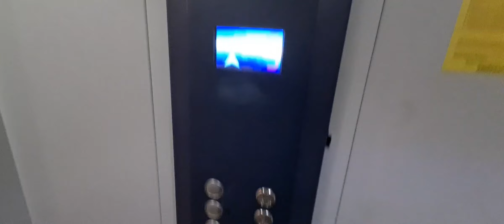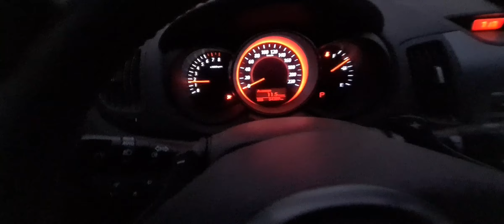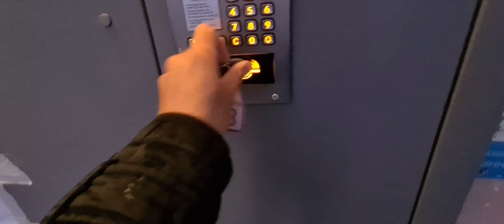🌈 Дорога из Крыма на СЕВЕР / Автопутешествие на 10000 км. ДОРОГА из КОПЕЙСКА в ТЮМЕНЬ. Едим на СЕВЕР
🌈 Автопутешествие на 10000 км Дорога из Крыма на СЕВЕР

💜 Ребят всем привет. Автопутешествие на 10000тысяч км это туда 5000тысяч км и обратно столько же! В сумме 10000тысяч км на дорогу туда и обратно. Итак вкратце:
Выезжаем из города Ноябрьск это ЯНАО Ямала ненецкий автономный округ. Едим на машине KIA Cerato в Республику Крым по простому просто Крым в город Симферополь ну а от туда уже на пляжи Крыма. Итак еще раз Автопутешествие на 10000тысяч километров из ЯНАО ЯМАЛ в Крым или по другому едим в Путешествие из СЕВЕРА на ЮГ.
По дороге будем останавливаться и снимать жилье в таких городах как Тюмень Екатеринбург Уфа Самара Волгоград Краснодар Симферополь. Расскажу сколько стоит жилье в путешествии в автопутешествии сколько потратим на бензин в путешествии. Буду делиться своими эмоциями о этом путешествии 2022 года из Севера в Крым вернее на ЮГ ))
Можно сказать что этот плейлист видеороликов будет рассказывать как поехать в Крым на машине и на сколько это сложно ехать на машине в Крым в 2022 году.

Мы едим втроем это Я Мама и наш кот Мася.